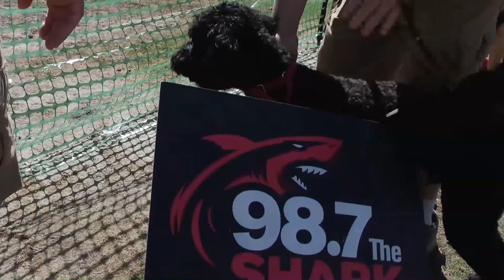Bark in the Park 2024 Tampa Dogs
Perfect weather in Tampa again just need more dogs and owners